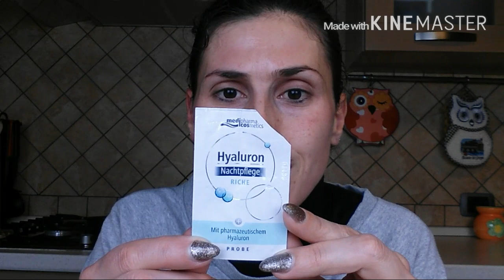Mi STRUCCO CON VOI- GUANTO STRUCCANTE REVOLUTION: FUNZIONA? URWM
Guanto struccante revolution: funziona? Urwm
Oggi, anche su richiesta di tante di voi, che ringrazio tantissimo; vi mostro in azione e vi parlo del Guanto struccante pro eraser glove di revolution, make up revolution london.
Ho acquistato questo guanto struccante da oviesse, nello store fisico, al prezzo di 6,99 €.
Ho fatto anche il mio primo video col buio pesto ed il solo utilizzo delle soft box..Ditemi se si vede bene =)
Spero che il video vi piaccia, vi tenga compagnia e possa esservi utile, fatemi sapere con un commento che ne pensate, se vi incuriosisce o se già lo avete utilizzato che ne pensate, mi fa molto piacere ricevere i vostri commenti e poterci confrontare e consigliare =) e. supportatemi con un like =*

Vi aspetto al prossimo video se vi va =)
Baciotti

Mi strucco con voi
Guanto struccante pro eraser glove mrevolution make up revolution London funziona?
Guanto struccante
Make up remover glove